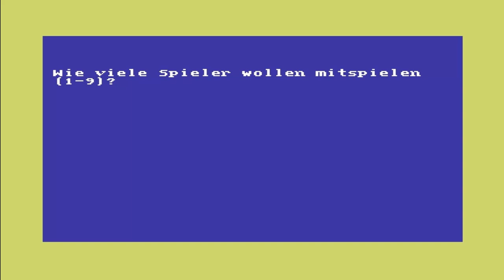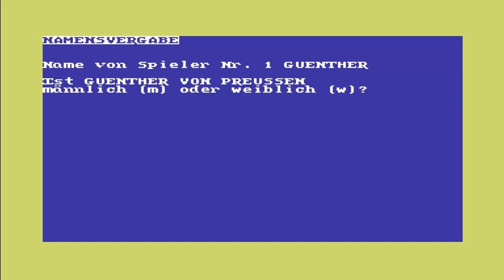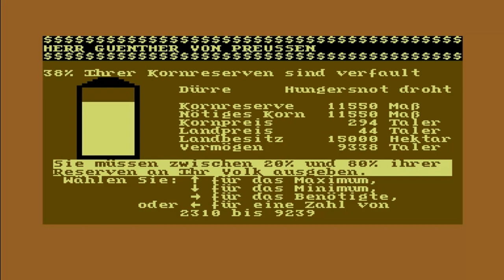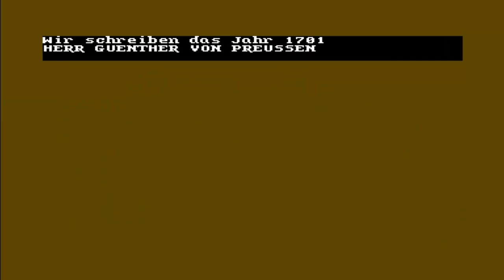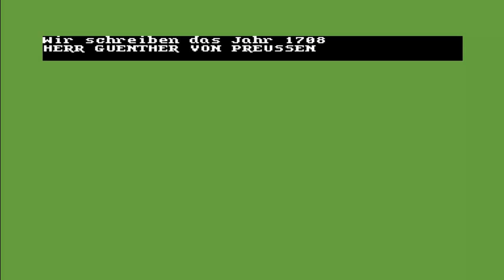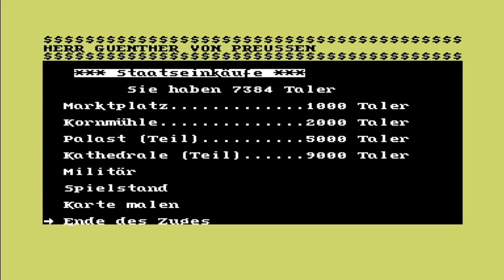Kaiser (C64/1984) #1: Auch ein blindes Huhn findet mal ein Korn {GERMAN} [Let's Play Kaiser]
*Kommentiertes Gameplay von MsStandart & MrVenom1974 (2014)*

Zum Kanal vom MsStandart:
goo.gl/fAAOyp

Name: Kaiser
Hersteller: Ariolasoft
Erschienen: 1984
Plattform: Commodore 64
Typ: Wirtschaftssimulation